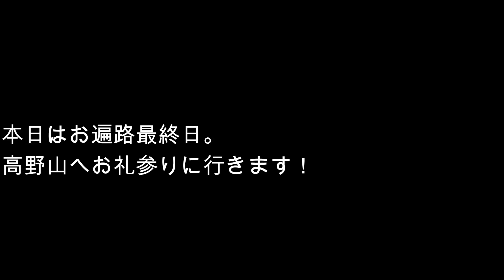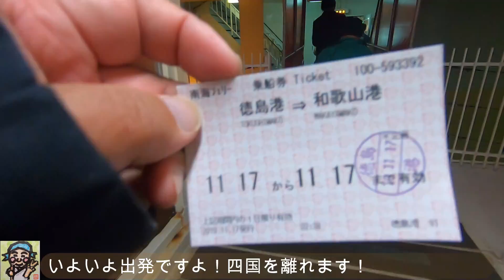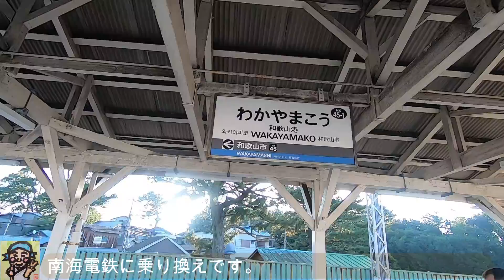【お遍路/48日目(Ohenro/Day48)】高野山_2019/11/17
(工程)
お遍路48日目  天気 晴れ
4時起床  5時 出発
5時35分　徳島港　南海フェリー
7時50分　和歌山港
8時 南海和歌山港駅
9時20分　南海難波駅
11時5分　極楽橋　南海高野山ケーブル
11時13分　高野山バス
12時　高野山奥の院(お礼参り)